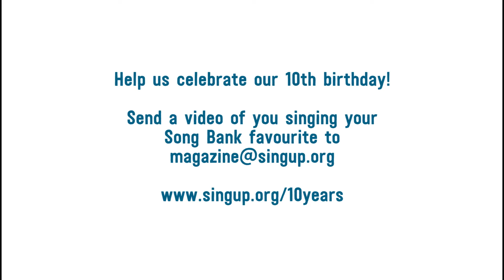London Youth Girls' Choir performing 'Gospel medley' - celebrating 10 years of Sing Up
This year is Sing Up’s 10th birthday. As part of our celebration of singing, we're asking you to send us a recording of your Sing Up Song Bank favourite to . Here's London Youth Girls' Choir performing one of their favourites. Enjoy!